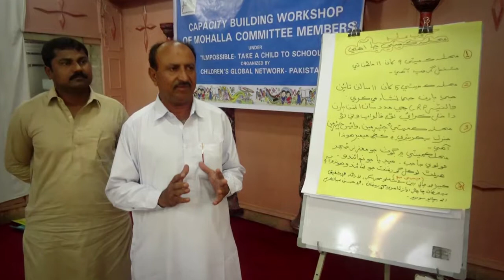ILM MUMKIN Song